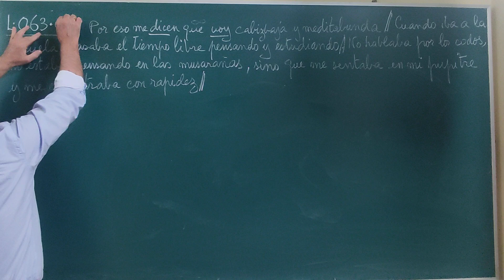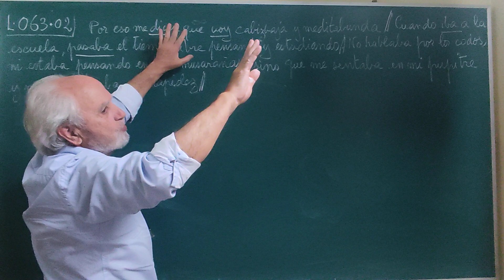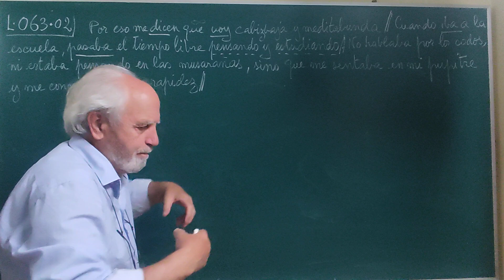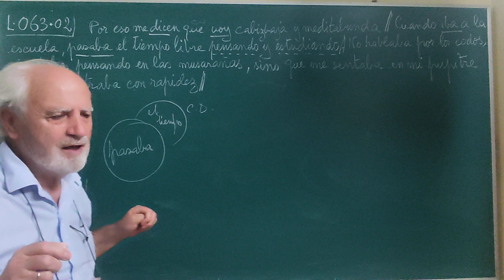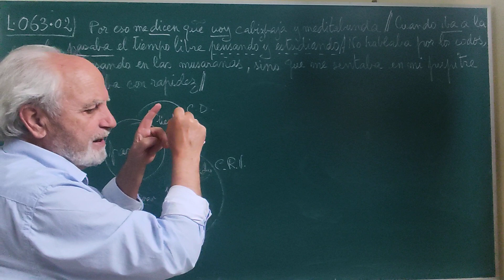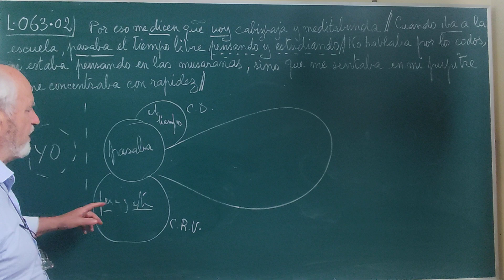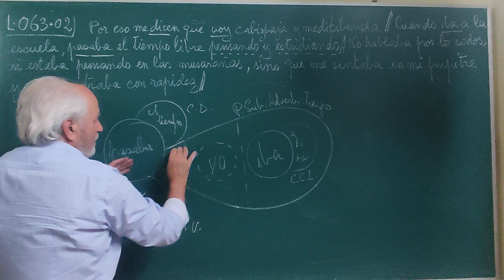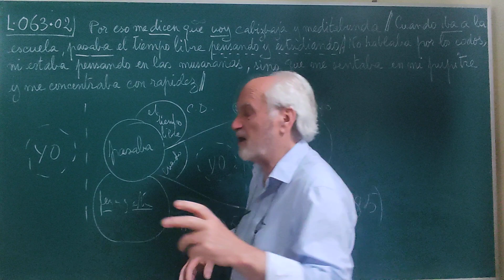L•063•02 ... TEXTO ANALIZADO (II)